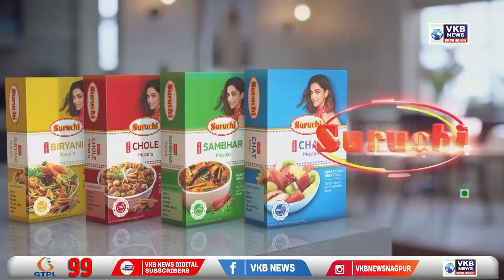उपमुख्यमंत्री देवेंद्र फडणवीस यांनी घेतली दी.बा.पाटील यांच्या कुटुंबीयांची भेट